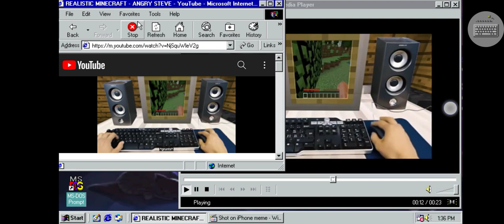Windows XP BSOD in Minecraft OG VS Shot on iPhone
atau check di channel ku